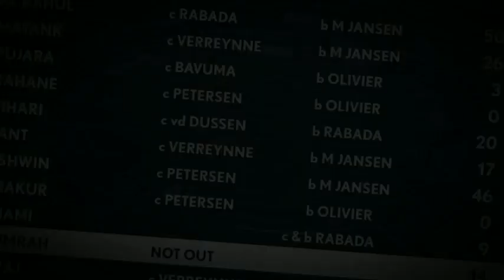Jasprit bumrah batting today match bumrah batting Marco Jansen bowling ashwin ind vs SA Highlights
SA vs India 2nd test day 1 Highlights India vs South Africa 2nd test match
Jasprit bumrah played a brilliant innings of 15 runs 2 fours and 1 six Ashwin batting was great too

1
2
3
4